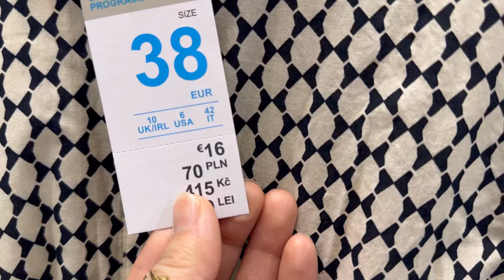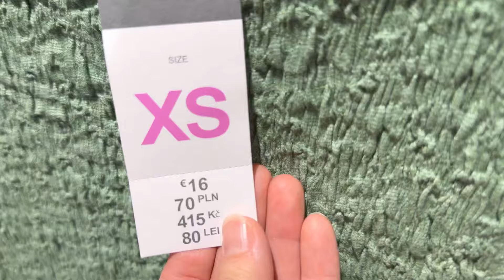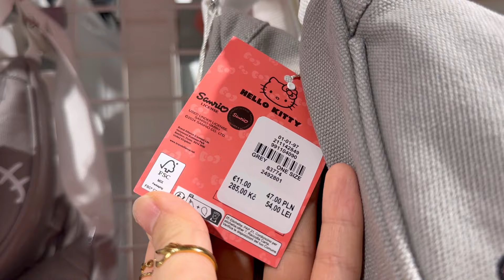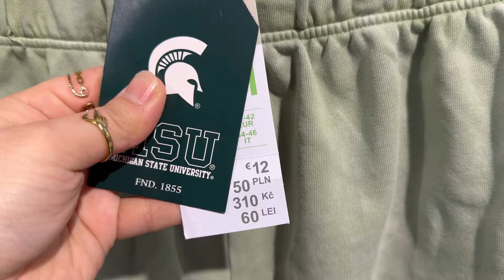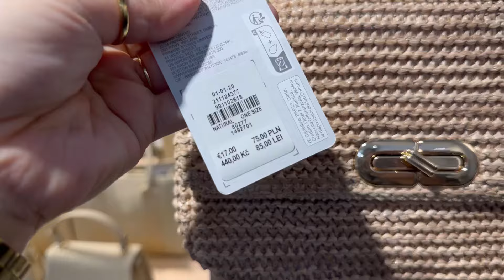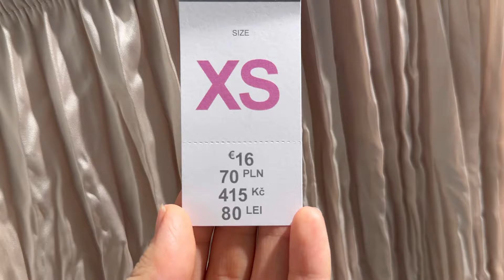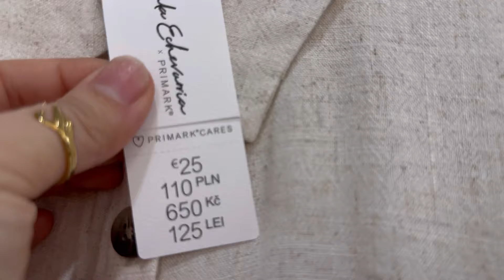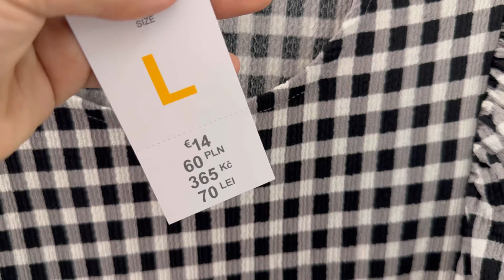Primark women’s new collection / April 2024